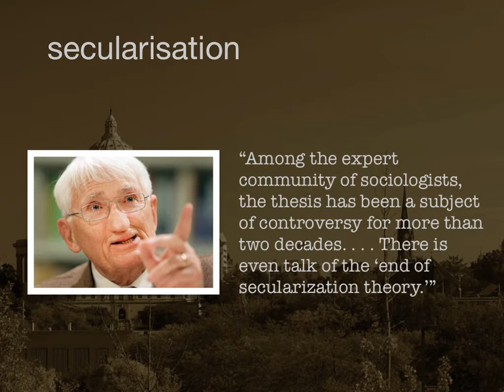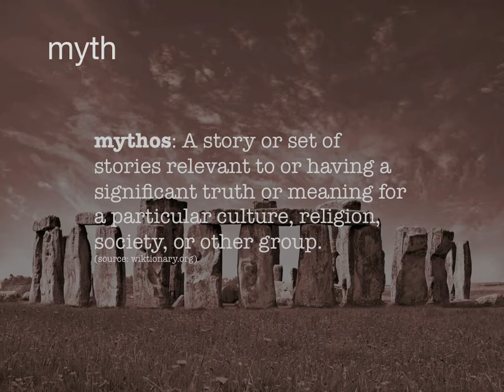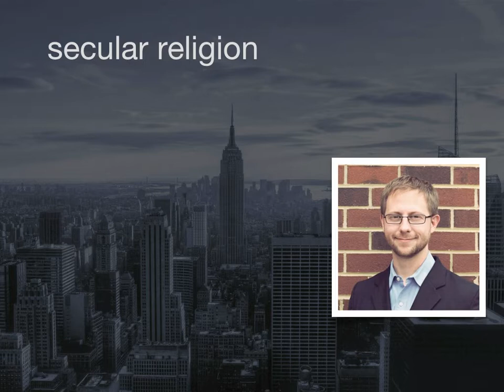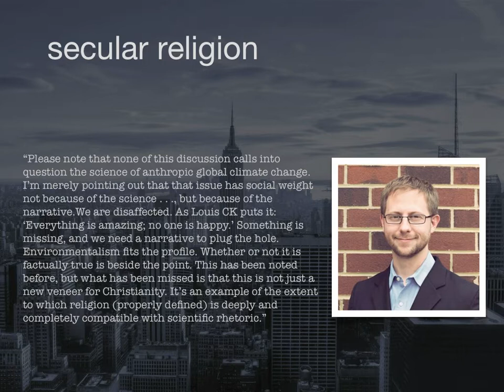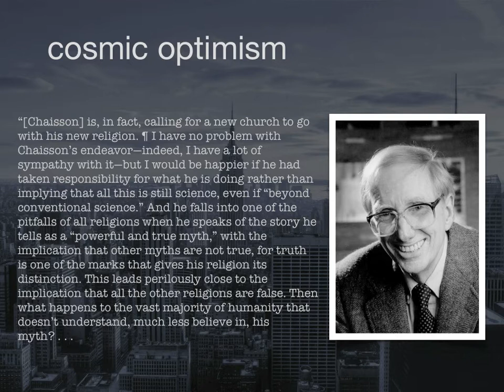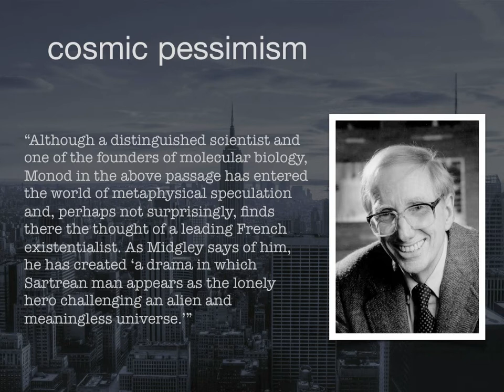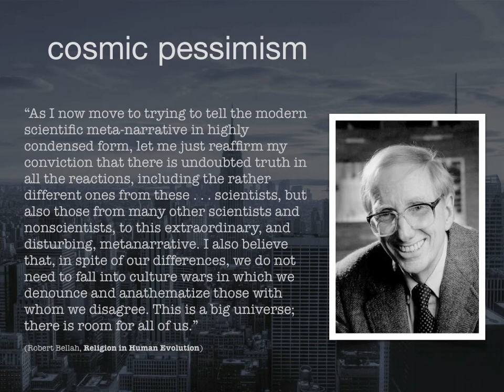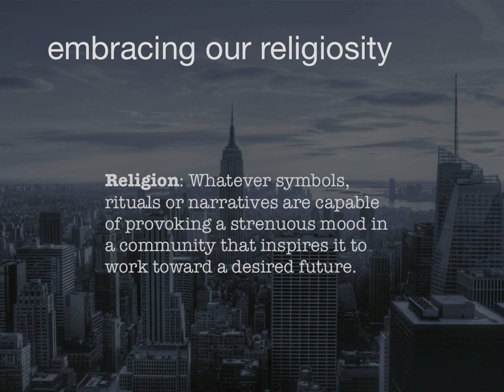"Religion as Social Technology" by Carl Youngblood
Presentation by Carl Youngblood, Vice President of the Mormon Transhumanist Association for the London Futurists on 21 Sep 2013.